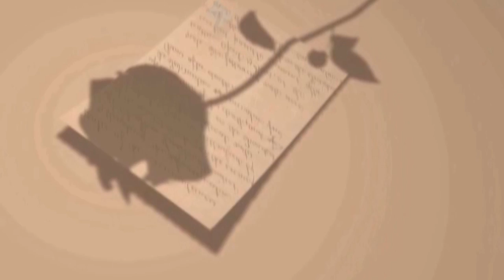Love Story (refrain)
In this story, which creates pain,
Characters are constantly changing
Is there any hope for love?
Remains only refrain

® Žarkov